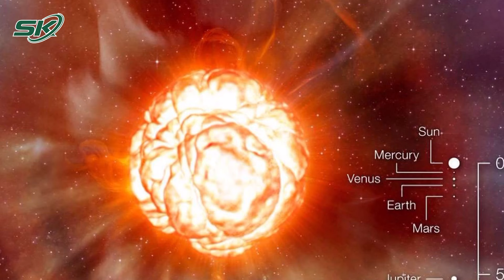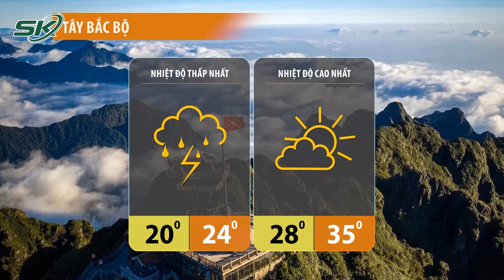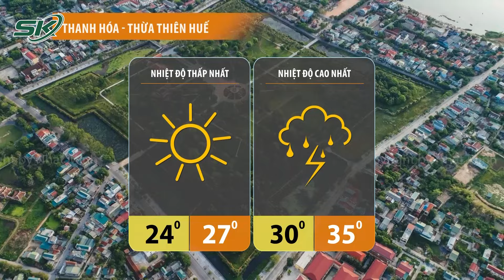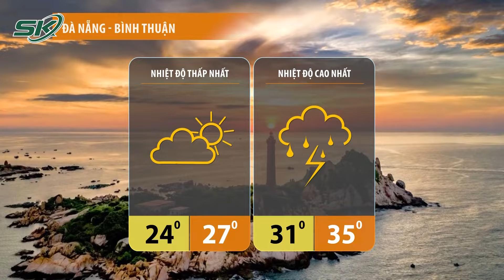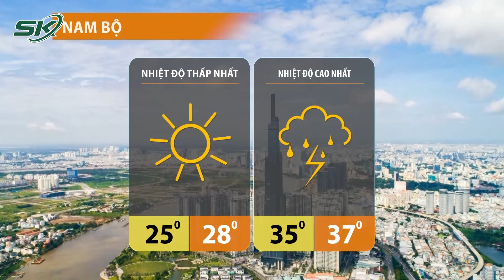Dự Báo Thời Tiết Hôm Nay Ngày 1/4: Nắng Nóng Gay Gắt Ở Bắc Bộ Xuất Hiện Ngay Đầu Tháng 4 | SKĐS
Nắng nóng gay gắt ở Bắc bộ xuất hiện ngay đầu tháng 4
Hơn 2.200 ngôi nhà ở 9 tỉnh thành bị tốc mái do mưa đá, gió lốc
“Hạt tiền Mặt Trời” chưa từng biết rơi xuống Nam Cực

Mời quý vị và các bạn xem thêm: Tóm Gọn Nhóm ‘Dân Tổ’ Đầu Trần Lạng Lách Đánh Võng Náo Loạn Đường Phố Hải Phòng